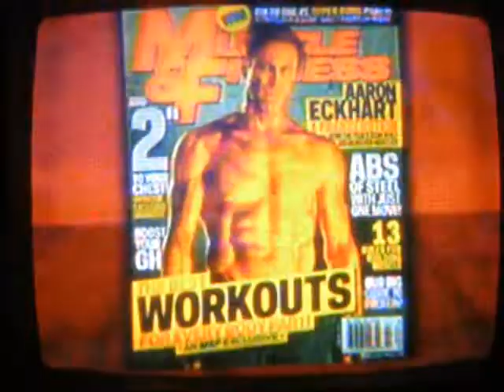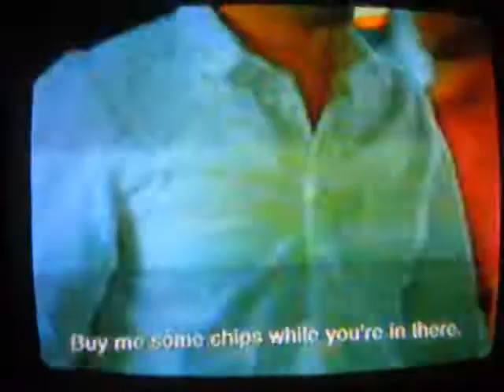Aaron Eckhart & Gabourey Sidire on The Arsenio Hall Show - 01-23-2014